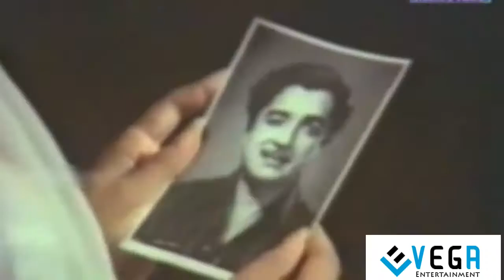Kunkuma sandhyakalo Video Song || Sarpam Movie Scenes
Sarpam
Directed By : Baby
Produced By : Dhanya
Written By : Baby, Dr.Balakrishnan
Screenplay By : Dr. Balakrishnan
Starring : Prem Nazeer, Jayan, Seema, Vidhubala, Jagathy Sreekumar, Kaviyoor Ponnamma
Cinematography : P. S. Nivas
Edited By : K Sankunni
Production Company : Dhanya
Distributed by : Dhanya